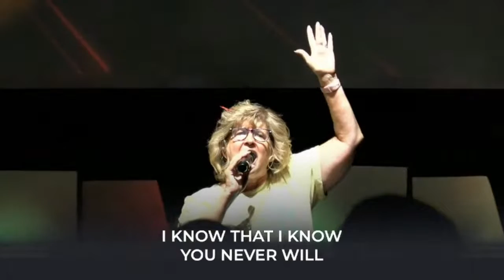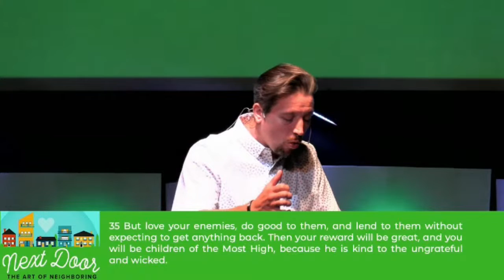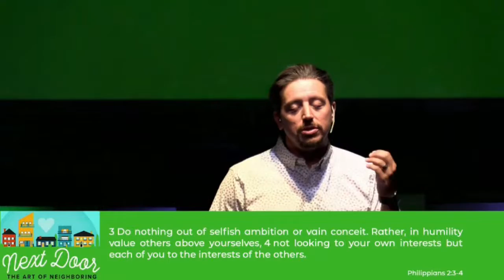From Building Compounds to Community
We're coming together across the Tri-State as local churches join together for the same series to become better neighbors.   When Jesus was asked what is the greatest commandment of all, his answer was clear and concise: Love God and love your neighbor (Mark 12:28-31). This is what matters most to Jesus. How do we live a life that pursues the great command to love God with our all and to love our neighbor as ourselves? This series serves as a way to begin a new conversation in our church family and asking are we truly doing what matters most to Christ. What is the evidence that we truly love God and love our neighbor?